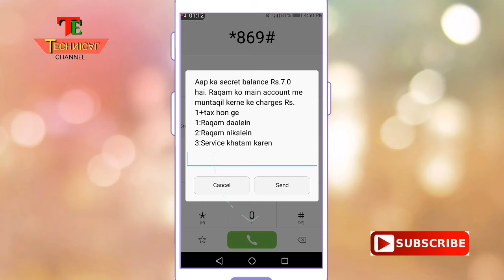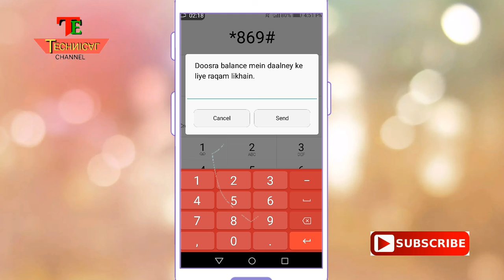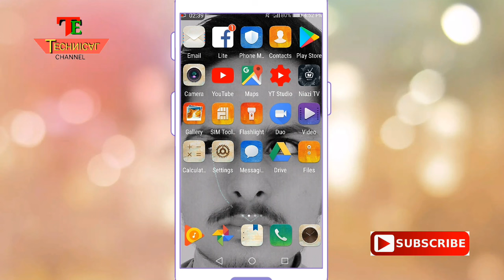Save balance of your Sim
Friend I this video I tell you that how can you save your mobile balance
100 percent true method hai